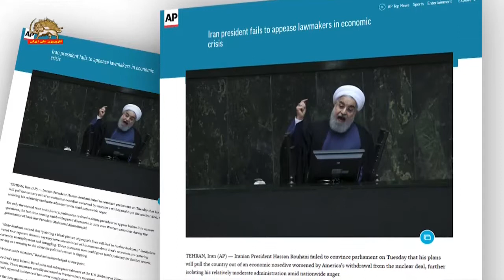آسوشیتدپرس: روحانی در مجلس وضعیت قیام در ایران را به خروج آمریکا از برجام مرتبط کرد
آسوشیتدپرس با اشاره به اظهارات اخوند روحانی درمجلس رژیم در روز ۶شهریور نوشت: تظاهرات دیماه۹۶ ایران را به لرزه انداخت.
این خبرگزاری گزارش داد:در بحبوحه مشکلات اقتصادی مداوم که بدنبال تصمیم آمریکا برای خروج از توافق اتمی تشدید شده‌اند، روحانی تظاهراتهای سراسری دیماه در ایران را با تصمیم رئیس جمهور ایالات متحده برای خروج از توافق اتمی مرتبط دانست.
آسوشیتدپرس افزود: سلسله تظاهرات ماه دسامبر و ژانویه، ایران را به لرزه انداخت.